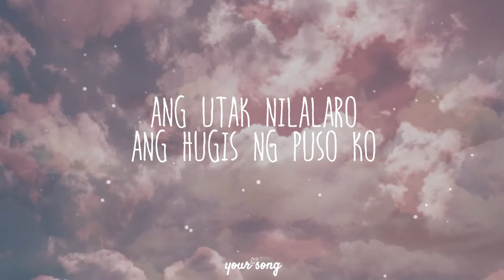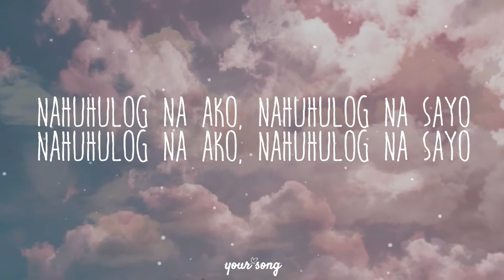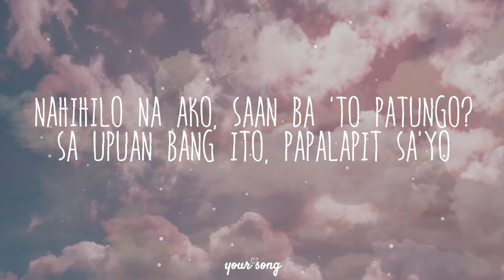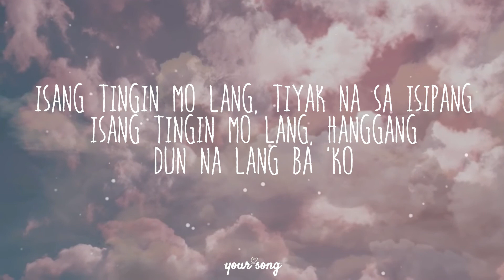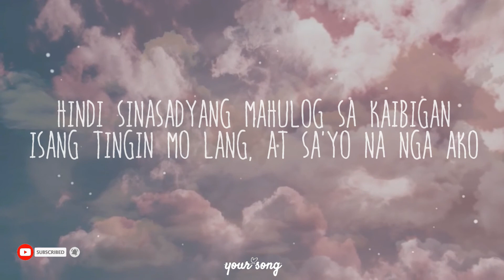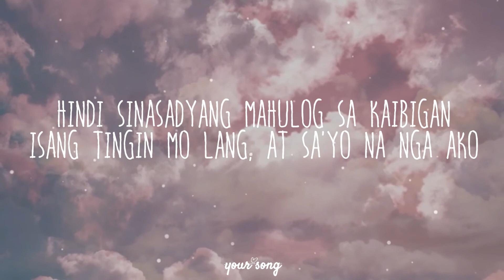Upuan - Ben & Ben (Lyric Video)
"Upuan"

Mata'y 'di maipikit
Nang 'di ka naiisip
Ang utak nilalaro
Ang hugis ng puso ko

Upuang magkatabi
Meron bang kahulugan?
Kaibigan o pag-ibig
Ano bang nararamdaman?

Nahuhulog na ako, nahuhulog na sayo

Isang tingin mo lang, tapos na ang usapan
Isang tingin mo lang, nahulog sa upuan
Isang tingin mo lang, tiyak na sa isipang
Isang tingin mo lang, hanggang dun na lang ako

Kamay ay nanlalamig
Hindi na mapakali
Madadampian ba ang
Kahit anino mo lang

Nahihilo na ako, saan ba 'to patungo?
Sa upuan bang ito, papalapit sa'yo

Ang tanging hangad ko lang
Sa t'wing nangangalay ka na
Ay gaya ng upuan
Sa akin ka magpahinga

Isang tingin mo lang, hanggang dun na lang ba 'ko

Isang tingin mo lang, walang pag-alinlangan
Lahat nasimulan sa dalawang upuan
Hindi sinasadyang mahulog sa kaibigan
Isang tingin mo lang, at sa'yo na nga ako